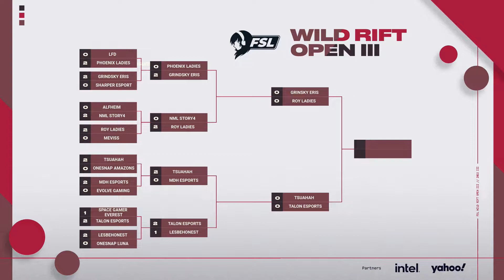ROY LADIES vs Grindsky Eris - FSL WILD RIFT OPEN III 2022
Follow our channels for more